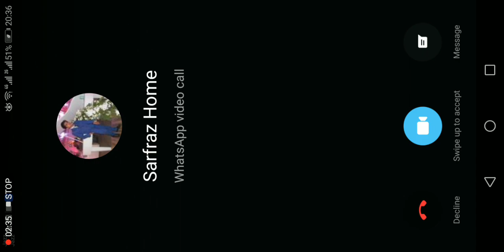GTA San Andreas Busted 146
hello!

Rockstar Games
GTA
GTA San Andreas CJ vs Police
GTA San Andreas Police